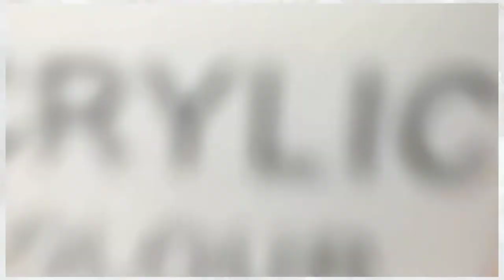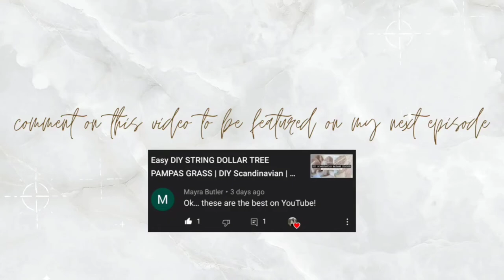6 Easy VERY PERI Scandinavian Home Decor | Pantone's Color of the Year 2022 | Nordic Minimalist Boho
diy scandinavian,
diy scandinavian home decor,
home decor,
diy home decor,
scandinavian,
diy boho,
diy boho home decor,
diy bohemian,
thrift flips,
diy thrift flips,
thrift stores,
diy crafts,
pampas grass,
string pampas,
crepe pampas,
dollar tree,
pampas,
papas diy,
buri,
buri rug,
buri carpet.
scandinavian buri,
boho buri,
jute string,
minimalist boho,
minimalist,
pinterest minimalist,
pinterest boho,
pinterest scandinavian,
mminimalist ideas,
pinterest inspired,
line art,
minimalist Boho,

6 Easy VERY PERI Scandinavian Home Decor | Pantone's Color of the Year 2022 | Nordic Minimalist Boho